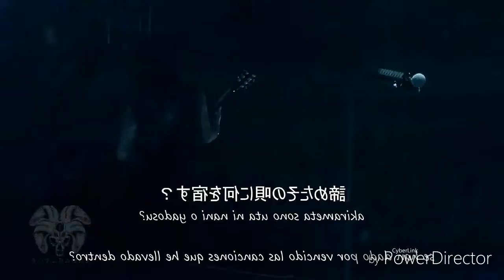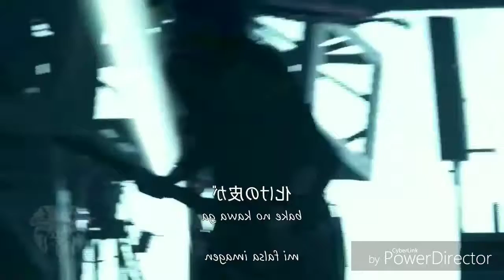CHURRUMINOLOKAUM - 『dWelMs』#1 - SHOW AO VIVO - ANIVERSÁRIO DE 15 ANOS DAS IRMÃS PRISCILA E PAULA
3:27 melhor parte!!

Esse show foi incrível!

Aniversário de 15 anos das irmãs Priscila e Paula Tejando

Álbum: 『dWelMs』#1

Obrigado a quem participou e comprou os ingressos para ir sem ser convidado à festa dessas lindas garotas!